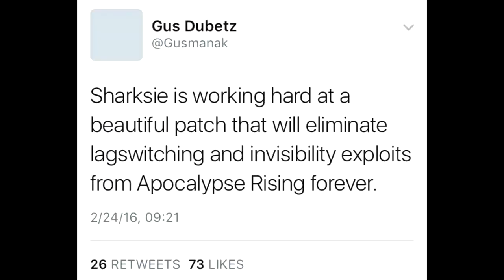i miss apocalypse rising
marco#0002

The Koxx - A Fool Moon Night
apoc nostalgia